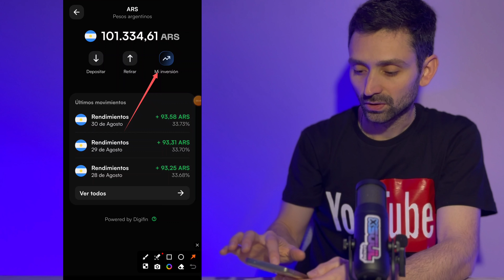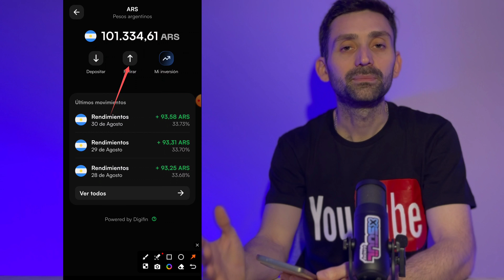Lemon Cash: Si invierto mi dinero cuanto me paga por día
Hola amigos, en el video de hoy les voy a enseñar cuánto paga por día la app de lemon cash por invertir mí dinero.